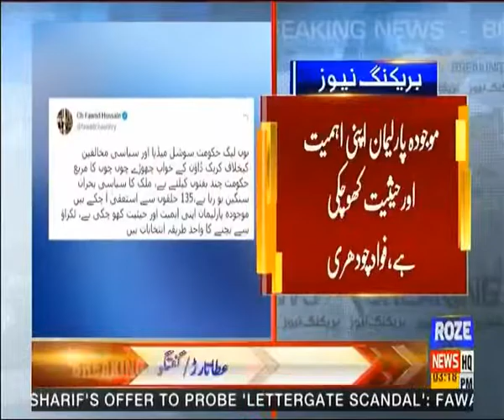Mulk me Syasi buhraan sangeen | PTI ne 135 Halqon se Isteefay jama karwadiye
ملک میں سیاسی بحران سنگین | اب تک 135 حلقوں سے استعفے آچکے